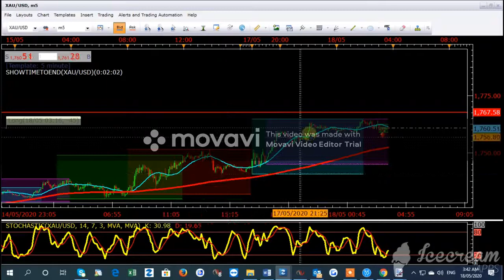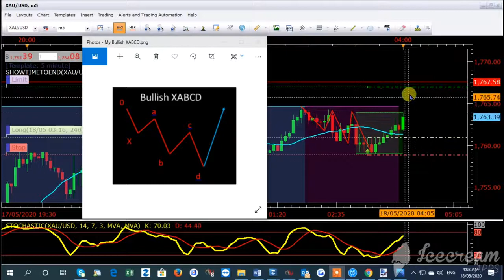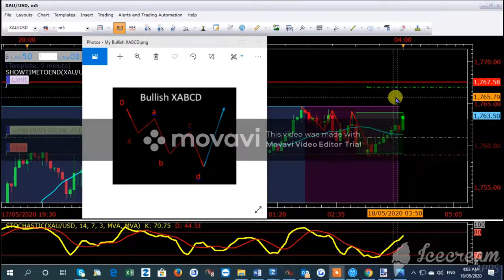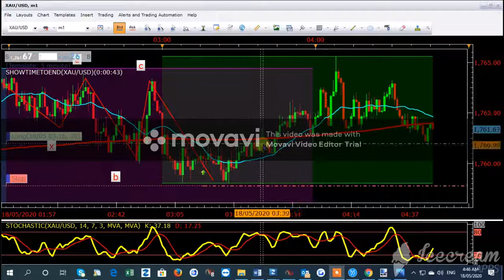Trading the XABCD pattern on the Gold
Simple trading, I trade symmetrical legs and I use Fib levels for entries and targets. Harmonic patterns are a must but I do not care if they are accurate or not as levels are an area and not a price level to the tick (but sometimes it is to the tick). I watch out higher timeframe such as 30, 60 and 240 minutes for patterns as this is where the big moves are. I enter the market with one contract and add up to three contracts when the trade goes my way. I use 3 EMAS, the 20, 40 and 200. they are all important sometimes I trade against my EMAS but the best come when you are trading with the EMAS. go with the flow, sit on your hands when the market consolidates. wait for a breakout and wait for a retracement or a pullback to the moving average before taking a trade. I shall endeavour to post live trading video every day on this channel. and I have decided to mute all my videos from now on and try post texts on the chart itself. I trade the 5 minute time frame but I monitor all the other timeframes. I hope you will learn something from daily trading.